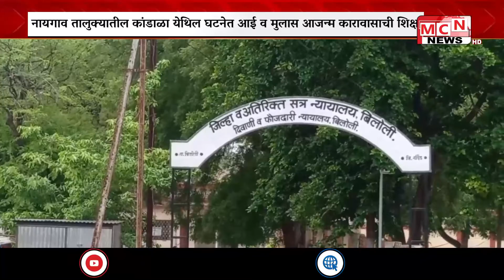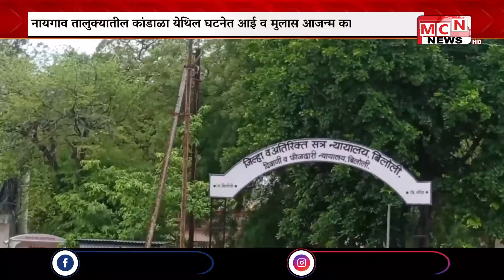नायगाव तालुक्यातील कांडाळा येथिल घटनेत रामचंद्र पिल्लेवाड यास इन्शुरन्सच्या कारणावरून पत्नी व ,मुल